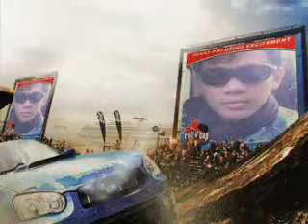jeff on Billboard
utos ng damdamin